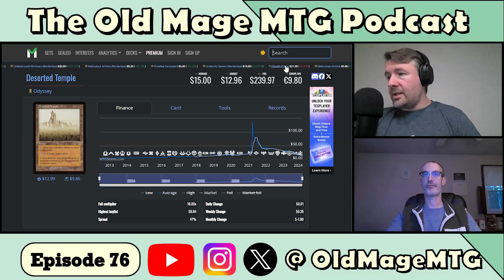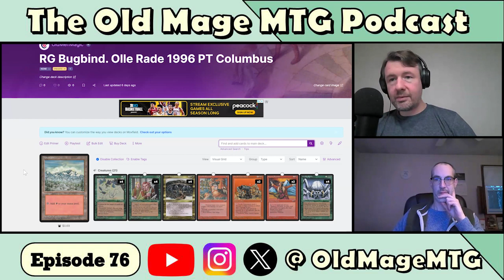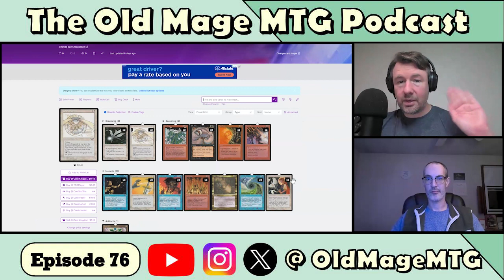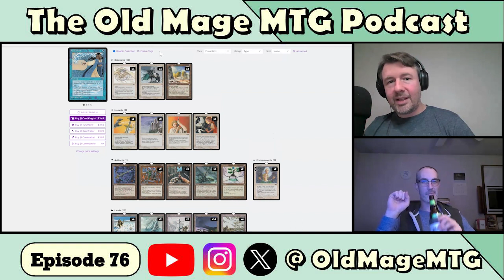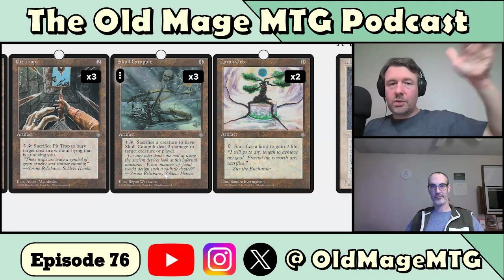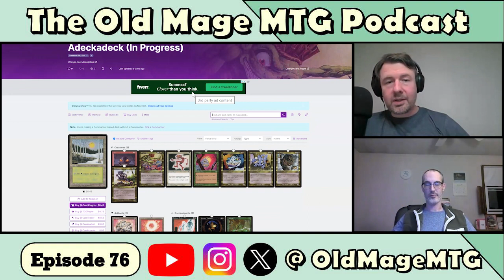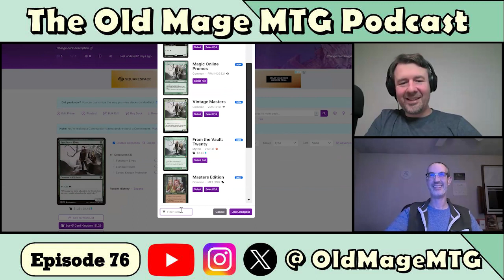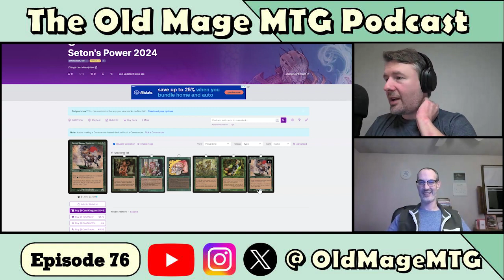Deck Talk: Ice Age / Alliances Constructed and ALICE | The Old Mage MTG Podcast Ep. 76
🌳 Check out our not-sponsor if you are in the market for wooden spoons, bowls, end grain cups and more

Join us as we discuss Ice Age/Alliances decks from 1996 and today. If you like old school brews on a budget, this format is for you.

0:00 Intro and Not-Sponsor
3:22 Follow-up
5:40 RG Bugbind
39:45 4C Control
57:00 ALICE and Kjedor's Fortifications
1:16:40 Commander Corner